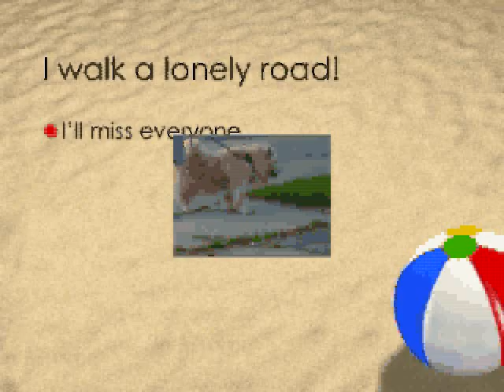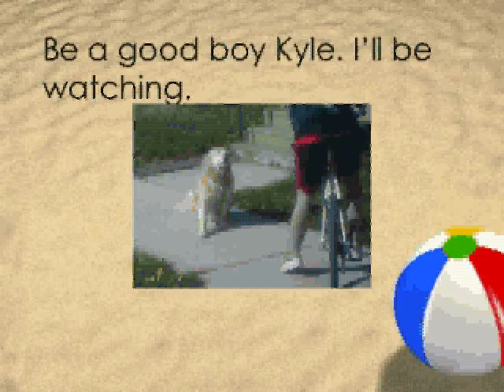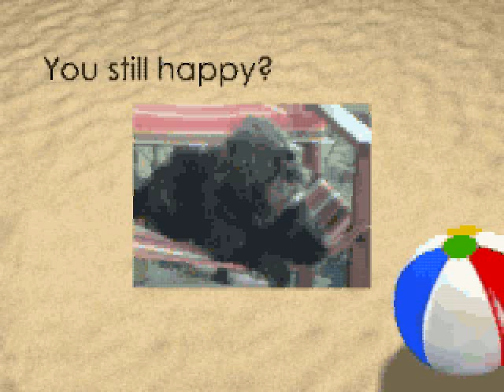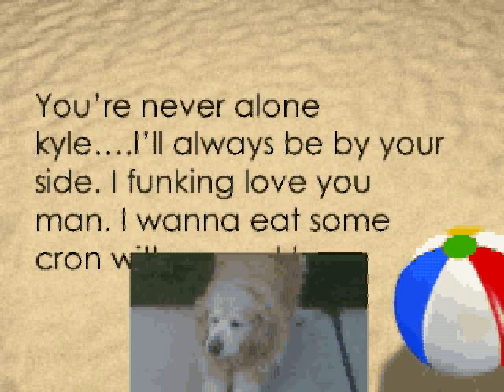The King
Copyright: You and me by Lifehouse.

Dogs Rule People suck.